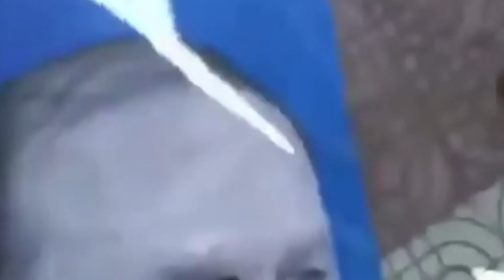samir talmat 2021